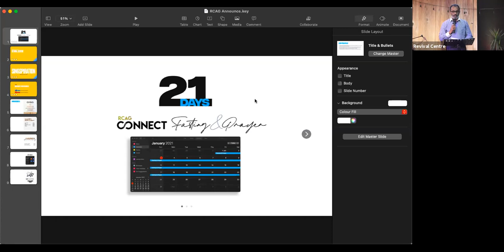21-Days of Fasting & Prayer | Pr Shaji M Paul (16th Jan'21)